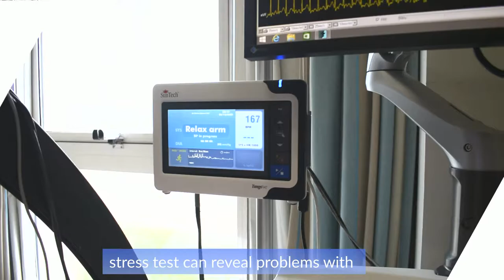ECG test - Cardiology department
An ECG (electrocardiogram) records the electrical activity of your heart at rest. It provides information about your heart rate and rhythm, and shows if there is enlargement of the heart due to high blood pressure (hypertension) or evidence of a previous heart attack (myocardial infarction).